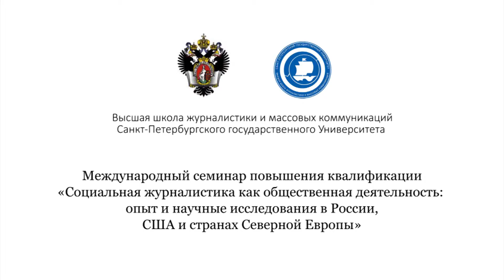Взаимодействие пресс-службы с журналистами по социальным вопросам: требуются профессионалы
Взаимодействие пресс-службы с журналистами по социальным вопросам: требуются профессионалы | Курс: Социальная журналистика как общественная деятельность: опыт и научные исследования в России, США и странах Северной Европы | Лектор: Е.А. Майборода | Организатор: Санкт-Петербургский Государственный Университет (СПбГУ)